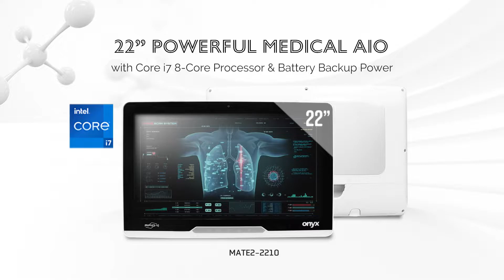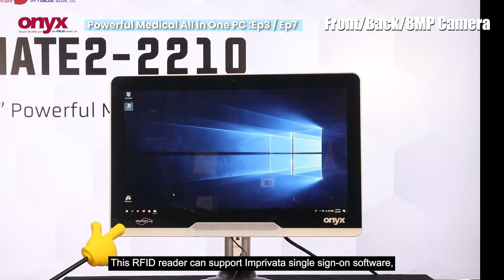Powerful Medical All in One PC - [ MATE2-2210 ] EP3 (Front View) | Onyx Healthcare